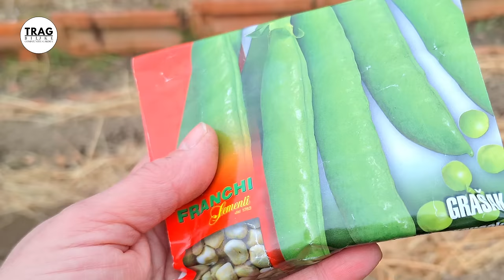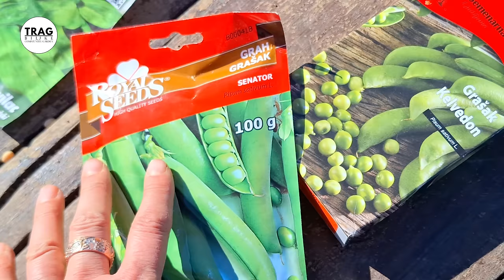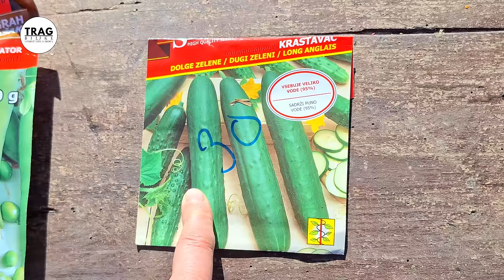SVE Što Je Potrebno Da Znate o Setvi GRAŠKA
- Inkubatori za kupusarice - zaštita od buhača i stenica
- BRZI UZGOJ Povrća u KARTONSKIM Tunelima
- 2 IDEALNE Kombinacije Za Setvu ŠARGAREPE (MRKVE)
- Kako podići mrežu za povrće?
- Sve Što Je Potrebno Da Znate o Sadnji Krompira

AUTORI
Biljana Banović
Goran Pivašević
Sanja i Jan Rakić
Jovan Banović